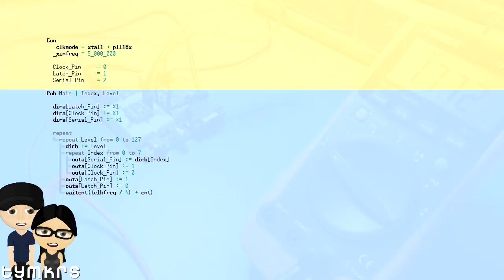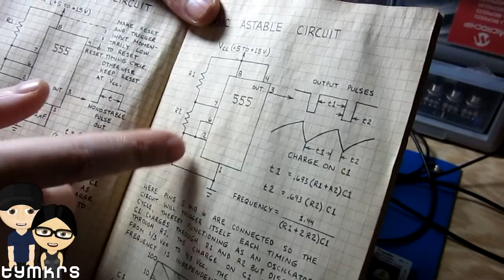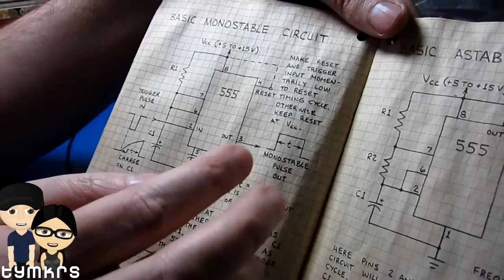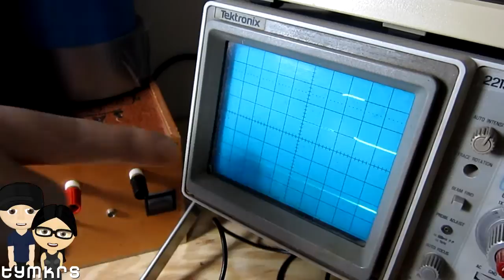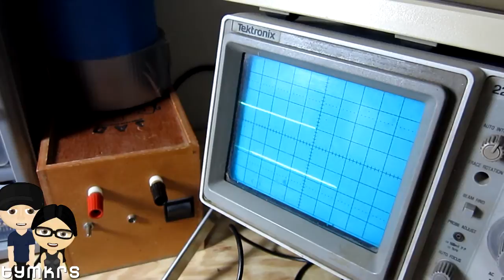Tymkrs Analog Shift (7 bit DAC)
Help us continue to provide free educational videos, podcasts, and blogs!  With just a few clicks you can make a one time donation or set up a monthly subscription, for details.